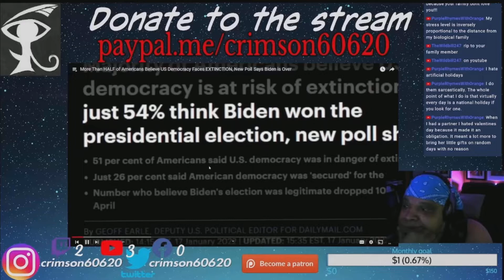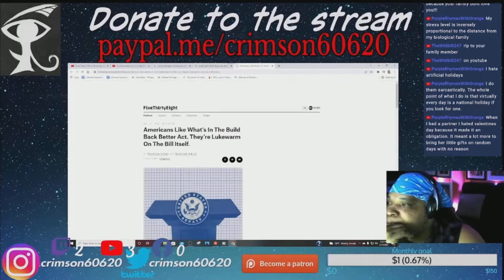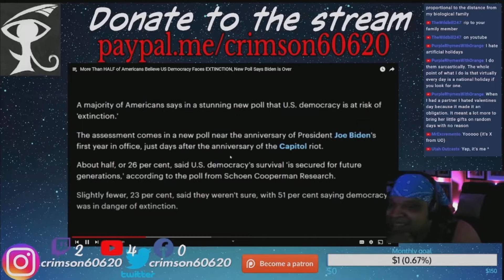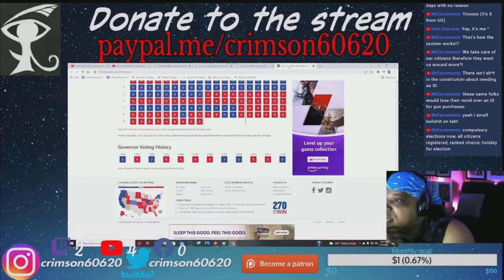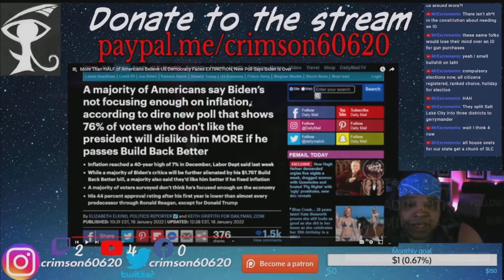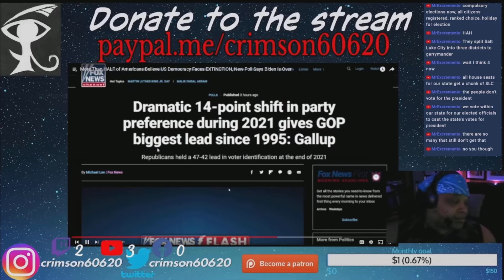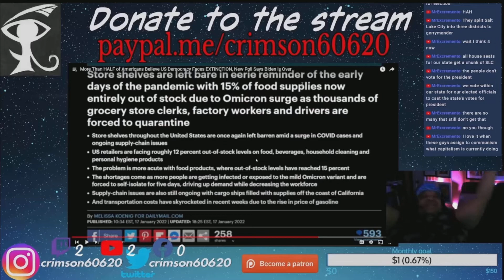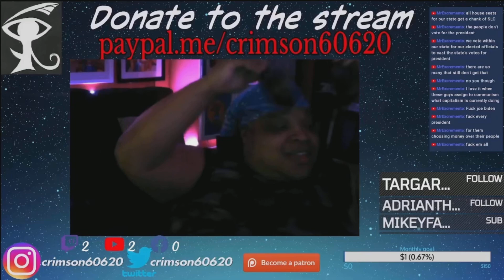I rage quit a Mr. Obvious video